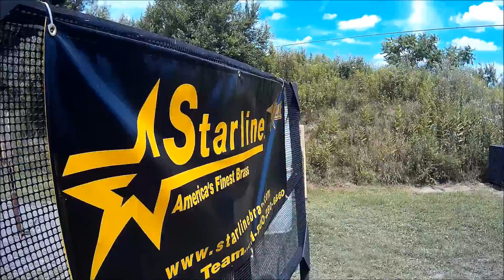2016 USPSA Clairton Madness